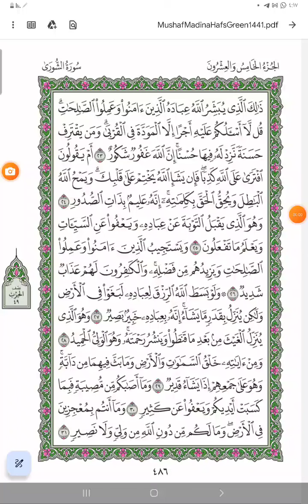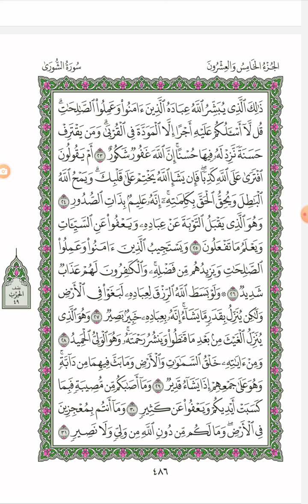مصحف الحدر للحفاظ (طبعة المدينة المنورة) /قراءة سريعة بوصل أواخر الآيات/بصوت محمد آل رحاب/صفحة: ٤٨٦